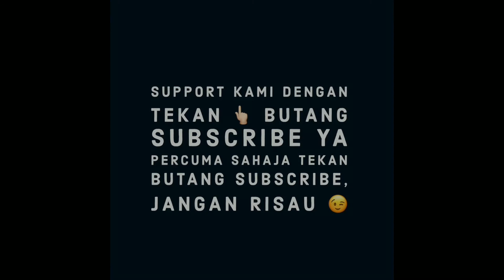Honda Monkey 125, Morning Ride Cari Breakfast, Motor Yang Rare Kat Malaysia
Ride motor Honda Mokey 125 mencari breakfast, antara motor yang rare kat Malaysia, kalau tak silap 300 biji sahaja